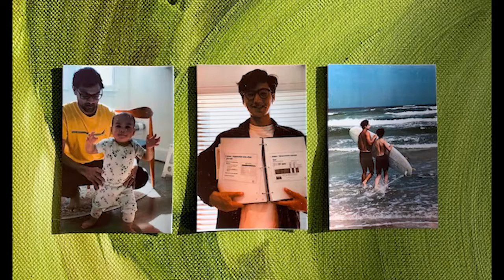George Clower - HP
hp summer scholars project